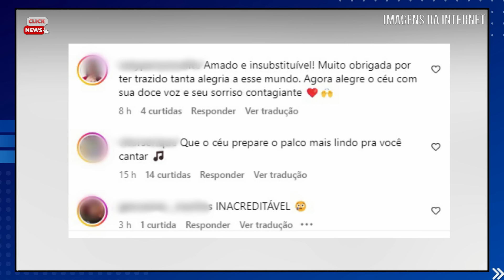M0RRE QUERIDO CANTOR DURANTE SHOW após descarga elética “alegre o céu com sua doce voz”